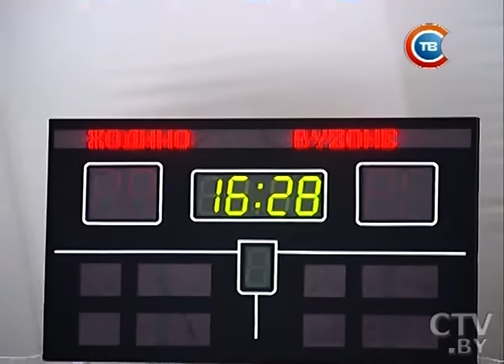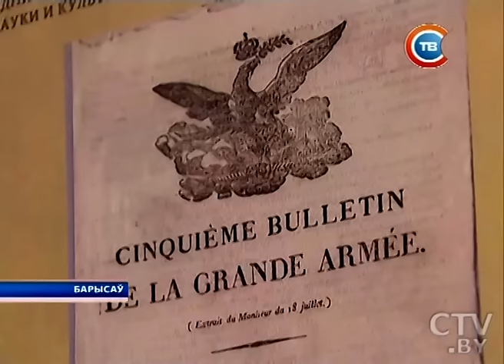"Минщина" 02.12.2016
Президент наградил Семена Шапиро званием «Заслуженный работник сельского хозяйства»
В Жодино открылось первое в Минской области отделение шорт-трека
Рыбка и удовольствие не стоит жизни: инспекторы призвали рыбаков быть осторожнее на льду
В Борисове открылась выставка из Москвы, посвященная войне 1812 года